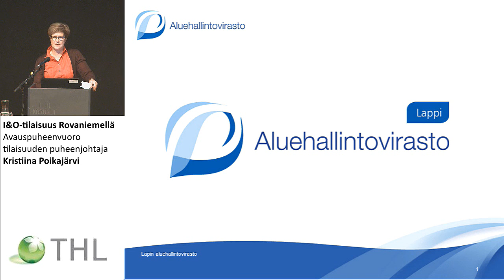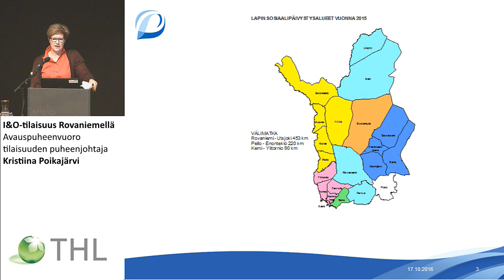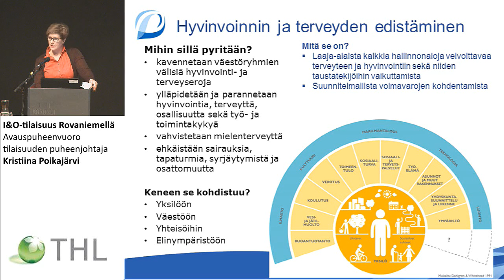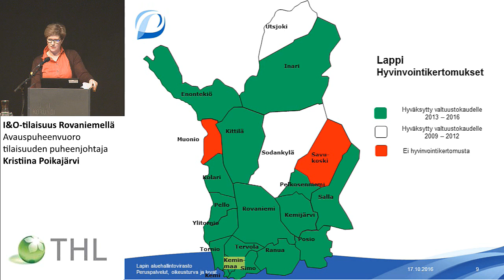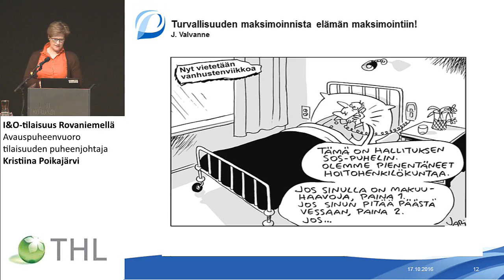Avauspuheenvuoro / tilaisuuden puheenjohtaja Kristiina Poikajärvi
I&O-tilaisuus Rovaniemellä